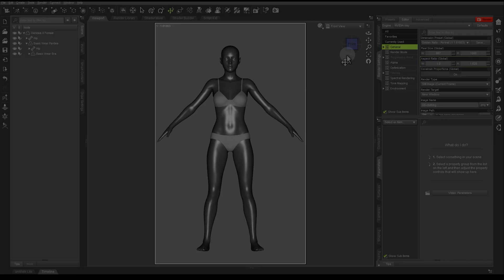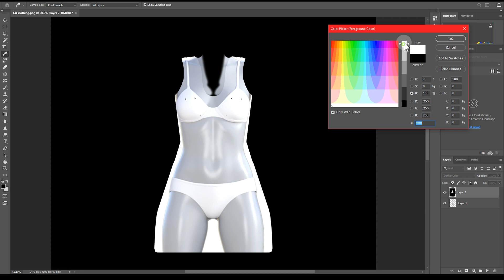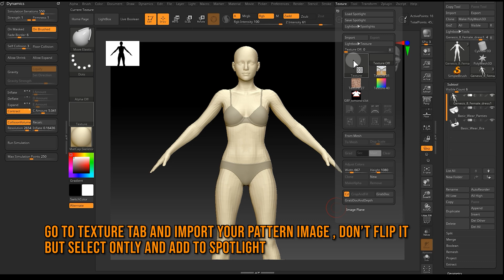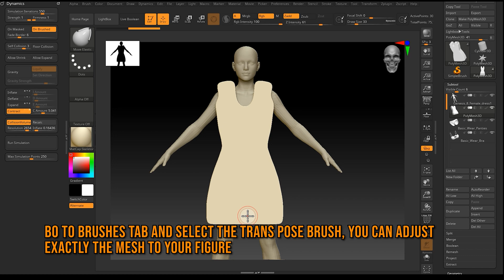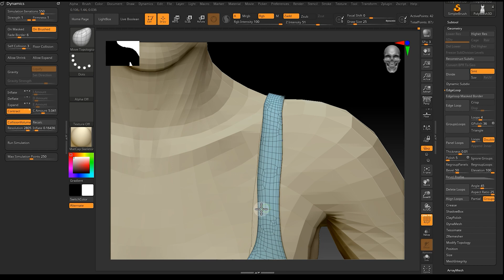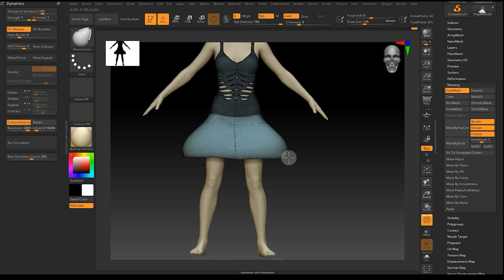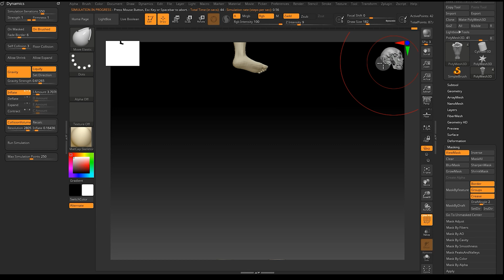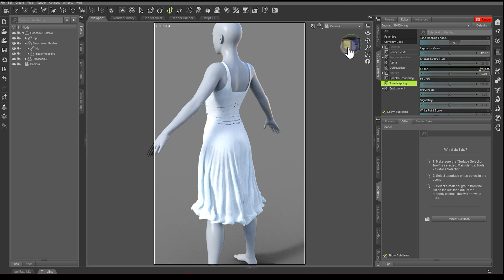ZBrush 2021 - Dynamic Clothing - Chapter2 - Custom PS Clothing Patterns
How to create custom clothing patterns in Photoshop to use for creating Dynamic clothing in Zbrush2021